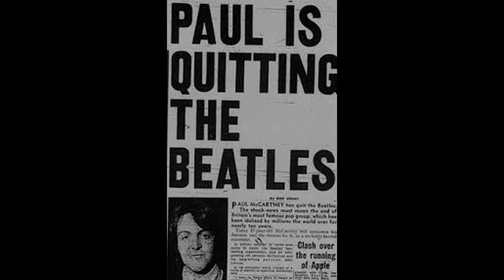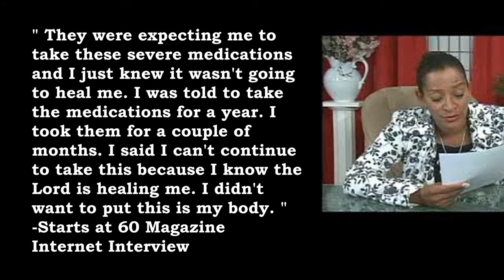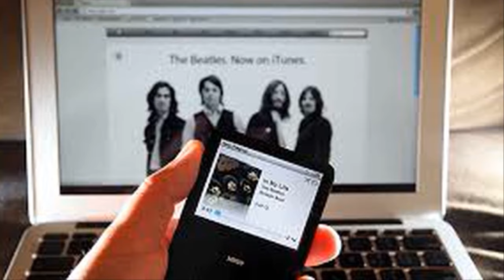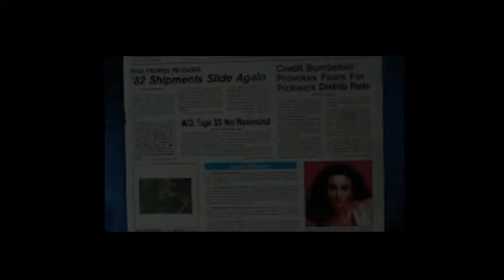Exposed Series Sister Sledge - Unsung Disco Bio Why was Kathy kicked out of the group?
Why did the sisters kick Kathy out of the group? What caused them to sue and stop talking to each other? Where is Sister Sledge now?